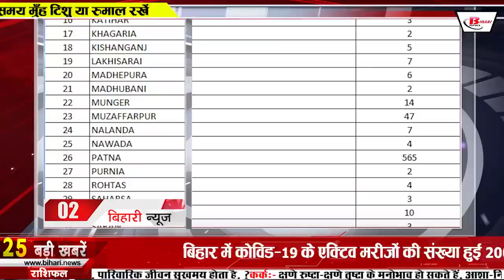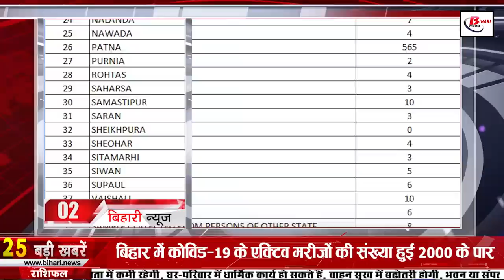Live Bihar news 5th January 2022.Info Corona Cases Bihar,Omicron Variant,Lockdown Night curfew Bihar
Daily Live Bihar news 5th January 2022 of all districts in Hindi.Info of Corona Cases Bihar,Nitish Kumar,Omicron variant, Patna High Court,Lockdown Bihar,Lockdown Night curfew Bihar

1.Restrictions implemented in Bihar in view of increasing cases of Covid-19 In view of the increasing cases of Covid-19 in Bihar, necessary restrictions have been imposed by the government after a meeting with the Crisis Management Group, under which all shops except essential services will remain open till 8:00 pm. Nightcurfewinbihar will continue from 00 am to 5:00 am. After class 9th, all classes will open with 50% attendance. All classes up to class VIII will run online only. Coaching institutes will open after class 9th with 50% attendance. All government and non-government Government offices will be opened with 50% attendance. All places of worship will remain closed for devotees till further orders, cinema halls, parks, gyms, clubs, stadiums, swimming pools, will be completely closed, restaurants will be opened with 50% capacity in dhaba, maximum 50 people will be allowed in marriage and 20 people will be allowed in last rites.
2.coronacasesinbihar The number of active patients of Covid-19 in Bihar has crossed 2000

3. Campaign against liquor smugglers will run on the streets of Bihar

4. The way for the reinstatement of the inspector in Bihar has been cleared
5. Doctors will get online training to deal with the third wave

6. Today in Bihari identity we will talk about Deepali Kishore

7. Same number will be dialed for all emergency services including police, ambulance

8. Bihar will not get any relief from the cold wave yet

9. 6 kg gold recovered from this railwaystationinBihar

10. Today the first meeting of Nitishcabinet will be held in the meeting room of the main secretariat.

11. Patnahighcourt has issued an important order regarding the construction of roads in the villages of Bihar.

12. Security of doctors will be strengthened in Bihar

13. In Bihar, land will be measured with 711

14. Lalu Prasad Yadav's hearing postponed with the judge being Corona positive

15. NitishKumar narrated the truth to Jharkhand

16. In NDA, the CM's pulse is not melting

17. Children will not participate in Kirtan procession of Prakash Parv

18. JDUoffice locked due to spread of corona infection

19. RJD begins search for candidates for MLCelectionsbihar

20. First request for prohibition of alcohol and then do Satyagraha

21. Tejashwi's journey just a gimmick

22. JDU National President Lalan Singh became Corona positive

23. The thirdwavecoronabihar has started in India

24. Today's date is recorded in the history of India for many reasons.
Chhatrapati Shivaji Maharaj captured the Salhar region from the Mughals in 1671. Yoga guru and spiritual leader Shri Yoganand ji was born in Gorakhpur, Uttar Pradesh in 1893. India and Nepal extended the transit treaty period to 3 months in 2006. Indian communication satellite GSAT-14 was successfully placed in orbit in 2014. GSAT-14 used cryogenic engines manufactured in India. Mughal ruler Shahabuddin Mohammed Shah Jahan was born in Lahore (now Pakistan) in 1592. The tenth Guru of the Sikhs, Govind Singh, was born in 1666. West Bengal Chief Minister Mamata Banerjee was born in 1955. Indian film director and producer Ramesh Behl died in 1990. Indian actress Deepika Padukone was born in 1986.

25. Virender Sehwag and Yuvraj Singh's bat will come out again

26. Get used to living with Corona

27. If the lockdownbihar is imposed then I will agitate
second test match being played between IndiavsSouthAfricatestmatch, given the current situation, which team has the upper hand?